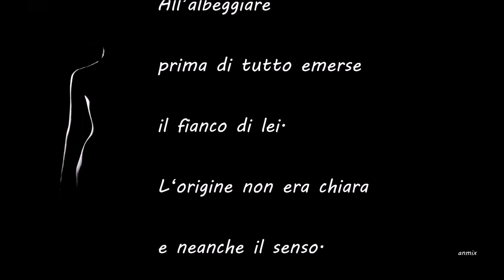Petr Hruška - Il fianco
“La poesia non è la decorazione della vita”   (Petr Hruška)